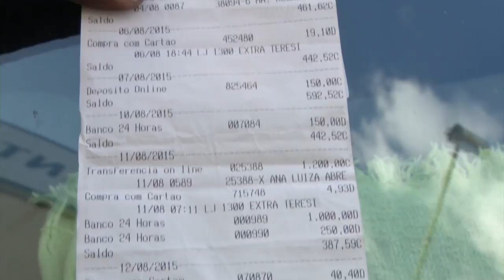Idosos sofrem constante golpes nos bancos da capital de Teresina